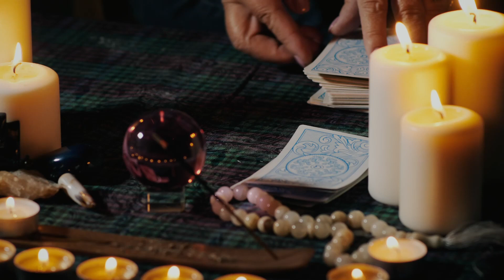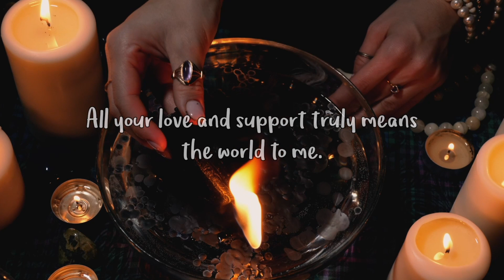💌 Capricorn Bonus ♑ How will you meet your soul mate, where? When?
Hello Lovelies 🔮

Today's love reading is your Capricorn Bonus.